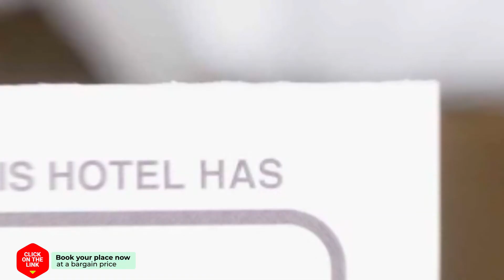Fantastic Bright Penthouse hotel review | Hotels in Amsterdam | Netherlands Hotels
Fantastic Bright Penthouse hotel video review. Hotels in Amsterdam, european 3 stars hotels.